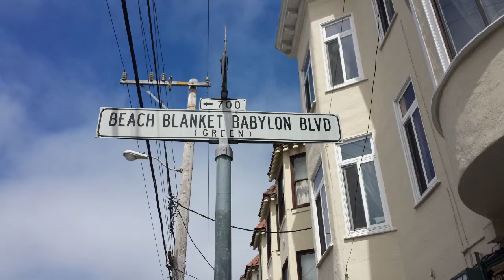Last Photo - San Francisco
I went around San Francisco asking people to share the last photo on their phone, followed by a backstory.